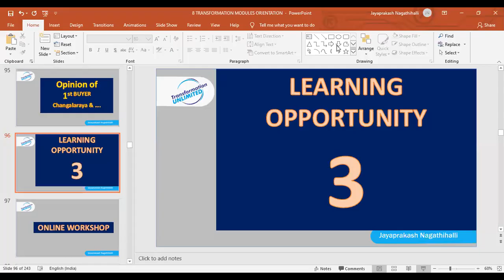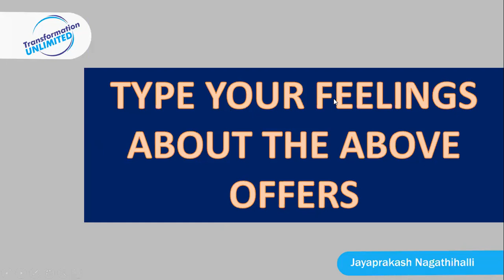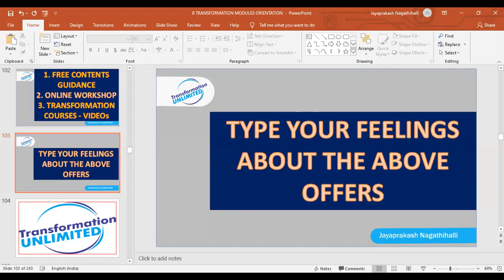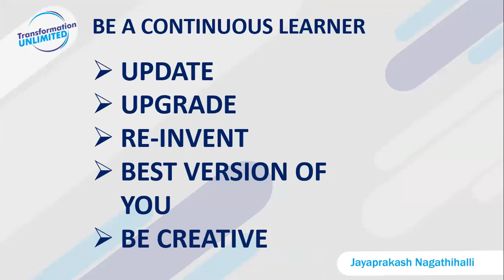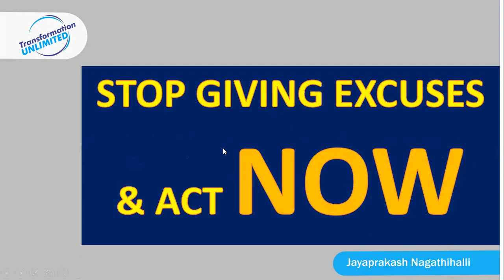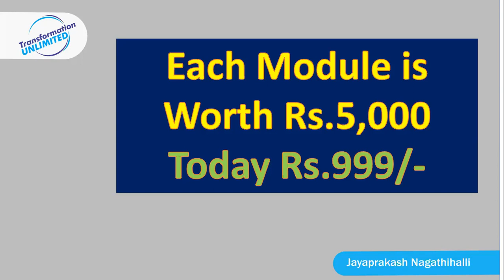WELCOME TO WORKSHOP ON TRANSFORMATION & VIDEO MODULES | Jayaprakash Nagathihalli 9341259267